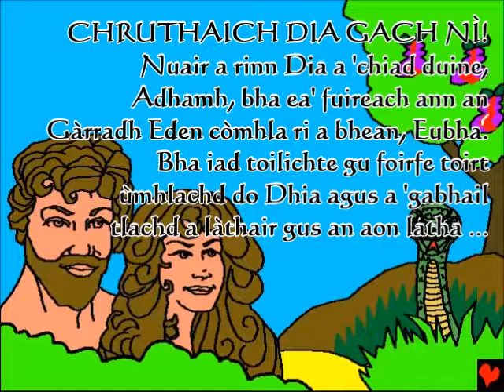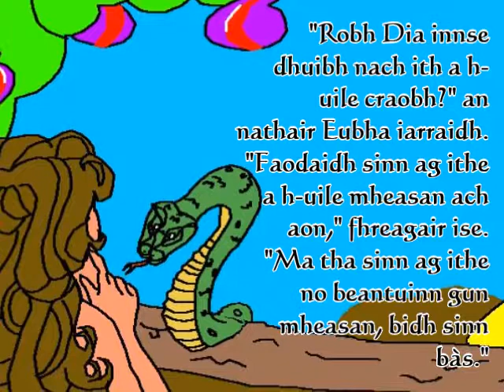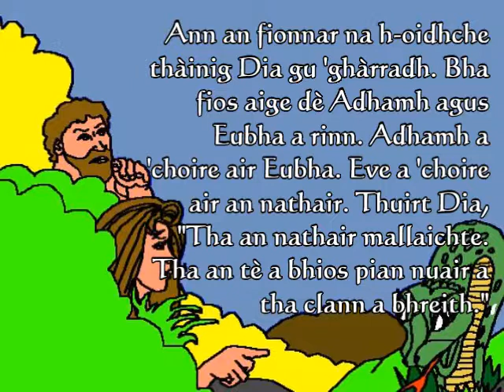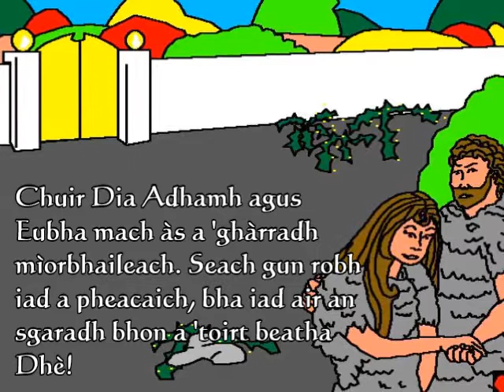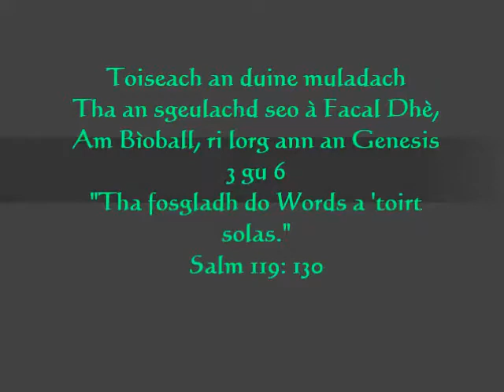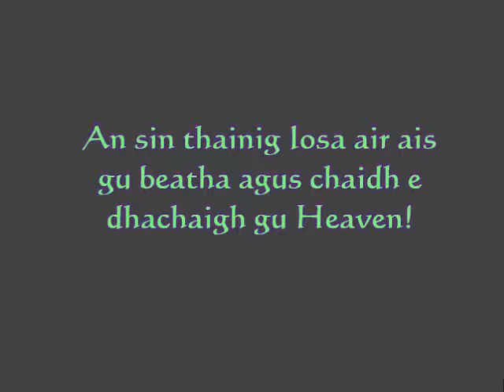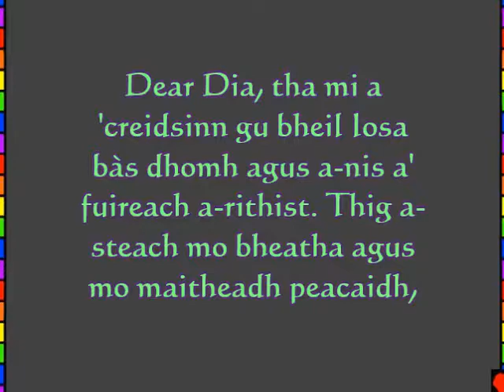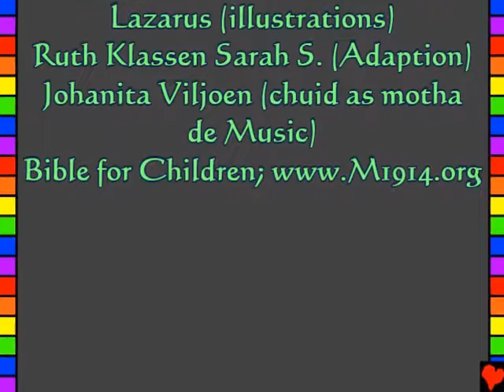Amazing Life, Kids, Scots Gaelic 002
hcakot Gaelic, Scots Gaelic
k Man rae Sadness eat Start ko
bhurarrsahkaineat nhuatkapaattaw, sammarkyamhcar k nay de jaratlam htellmhar twaeshihkae tarhpyitpartaal
6 kam bhar u 3
" saineat hcakarr myarreat wainpout aalainn ko payy tawmuueat . " sarlan 119: 130
yayshuhkarait aarr hpyang aan sya hpwal aasaat tar!
i k myaya hcar jaratlamko kyawantawthoetko lote. sawsuu ko si raan kyawantawthoet ko lolarr taw muu saw ngarthoeteat aan sya hpwal bhurarrsahkain aakyaungg kyawantawthoet ko pyawwpyataal . bhurarr s hk ng aapyit hkawso rar, ngarthoet makaunggtartway pyu mi parpye sitaal . aapyit tararr eata bhhoet pyitdan sayhkyinntararr hpyittaal, darpaymae bhurarrsahkain k kyawanotethoet kohkyit imyaha lout suu tait u laatwarrkauttine pawtwin a say hkan raan, suueat sarrtaw yayshuko hc lhaay tya tyaww nhangya kyahanyaupyathoet eata pw hcya myarr a bhhoet a aapyitpayy hkanr . htoaahkar yayshusai aasaat pyan shinhtanshoet lar. kaunggkain aainshoet swarrlayeat! s ngya s nyya y shayu ko yonekyi nhaint saint aapyit lwhaat kotawko m mayy hkae shin, suu k pyukya lim mai! suu sanyya lar. yahku sain n htayo ngya, sainsai a hcain aamyaell kotaw nhang aatuu aasaatshin lim mai . sainsai saineat aapyitmyarr ko hpw in hkyin kya shin, bhurarrsahkainsai i so hkyithkainraparsaw bhurarr sahkangya, ngar s nyya y shayu ngar a bhhoet a say hkan hkyinn nhaint yahku nout tahpaan aasaat shintawmuusai hu yonekyi kyasai . ngar aasaatko shoet rout nhang ngareat aapyitmyarr ko hkwin lwhaat, ngarsai yahku aasait saw aasaat tar ko rashi nongya saw kyawwng, tanae a hcain aamyaell ko sain nhang aatuushi koswarrpar . ngarko saint kalayy aahpyit sang aatwat aasaatshin raan ko kuunyepar . aar main . k myaya hcar ko hpaat par, naetine bhurarrsahkain nhang aatuu hcakarrpyaww! yawhaan 3:16